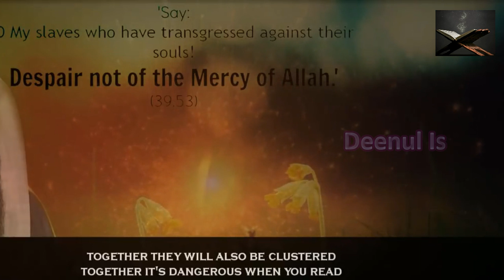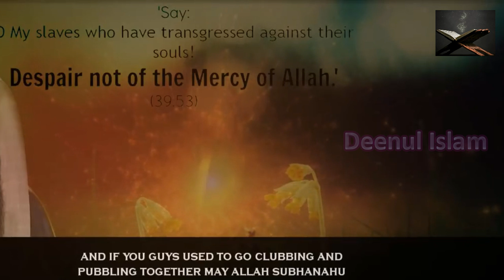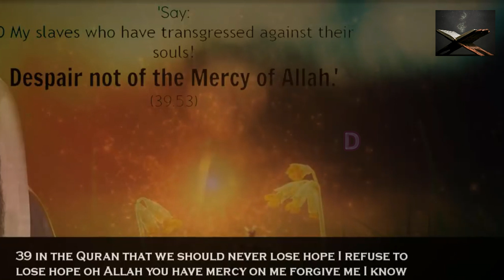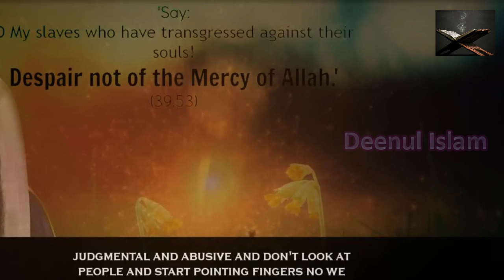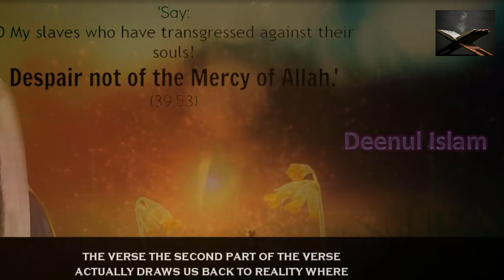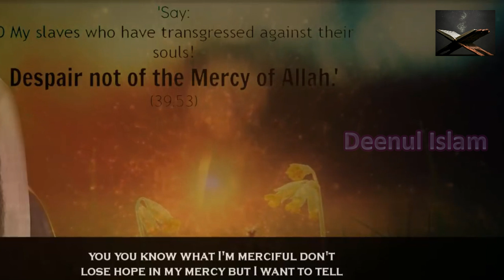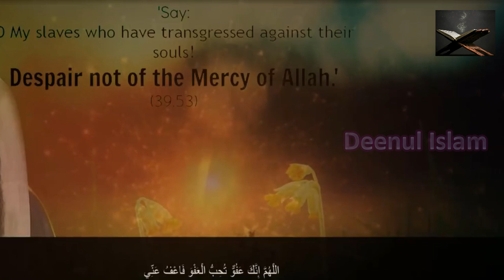The Verse of The Greatest Hope ┇ SubhanAllah Mufti Menk